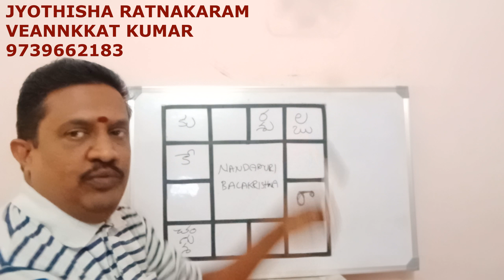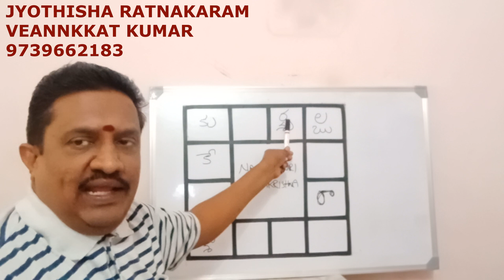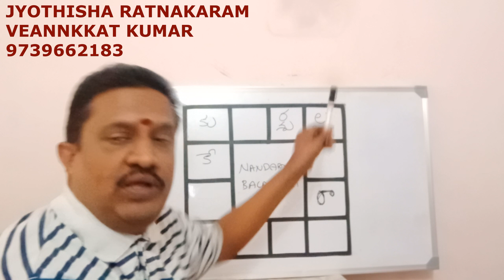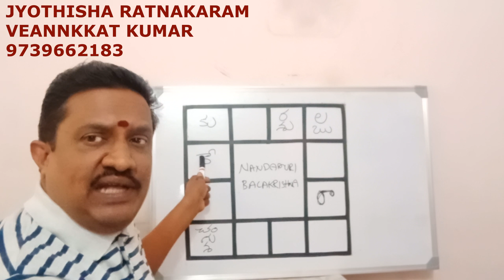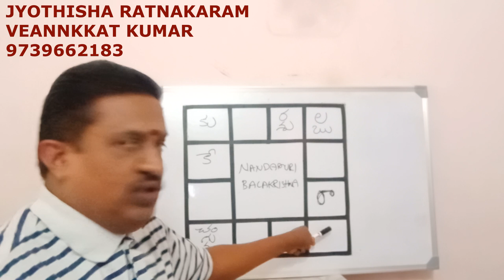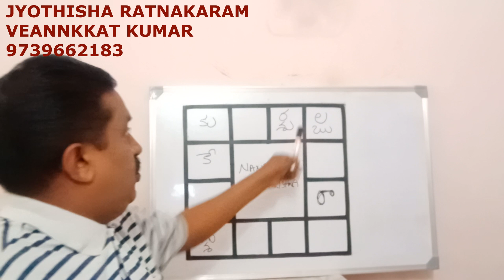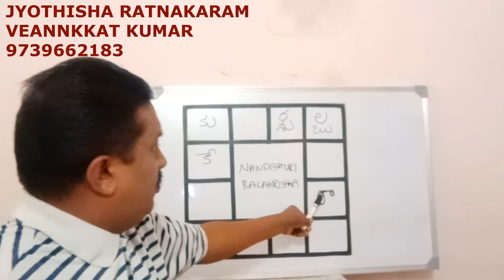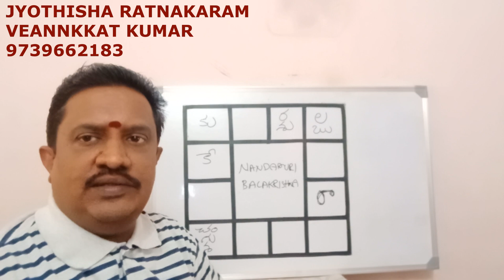NANDAMURI BALAKRISHNA జాతక విశ్లేషణ || Nandamuri Balakrishna Horoscope Analysis !!!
వెంకట్ కుమార్